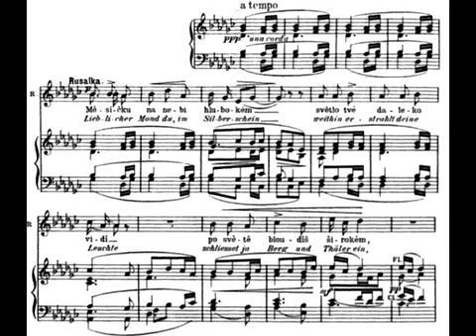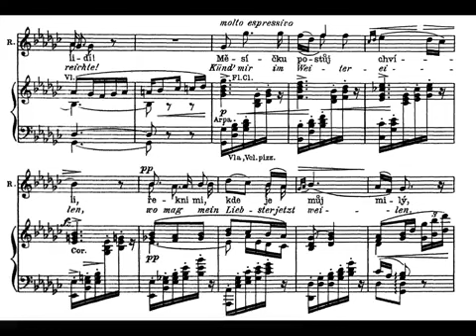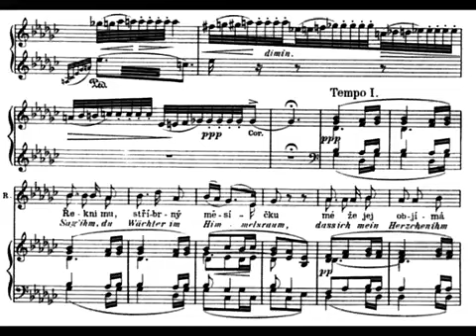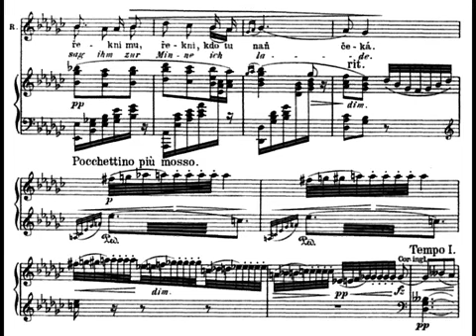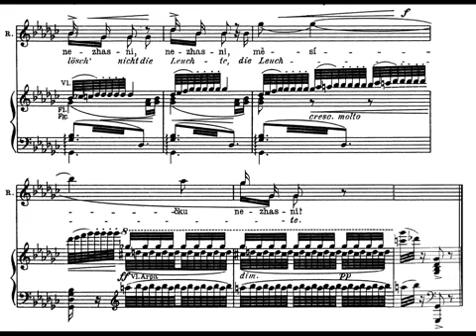Great singing: Mafalda Salvatini - Měsíčku na nebi hlubokém (score)